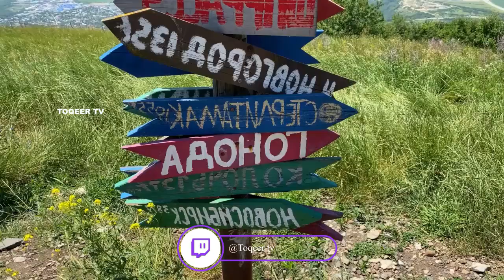Travel To Ryazan city| Full History And Documentary About Ryazan city | ریازان کی سیر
Facts About Ryazan city
Ryazan is a city in western Russia. It's known for the Ryazan Kremlin, a complex of historic buildings, including a museum with embroidery. The Pozhalostin State Art Museum shows folk art at the house of 19th-century engraver IP Pozhalostin. The Memorial Museum Estate of IP Pavlov preserves the scientist's home, complete with stuffed versions of Pavlov's dogs. West, the Museum of Long-Range Aviation has war planes.
Voice By :  FARHAN
Editing By :FARHAN
Production By : Toqeer TV

ˍˍˍˍˍˍˍˍˍˍˍˍˍˍˍˍˍˍˍˍˍˍˍˍˍˍˍˍˍˍˍˍˍˍˍˍˍˍˍˍˍˍˍˍˍˍˍˍˍˍˍˍˍˍˍˍˍˍˍˍˍˍˍˍˍˍˍˍˍˍˍˍˍˍˍˍˍˍˍˍˍˍˍˍˍˍˍˍˍˍˍˍˍˍˍˍ

ˍˍˍˍˍˍˍˍˍˍˍˍˍˍˍˍˍˍˍˍˍˍˍˍˍˍˍˍˍˍˍˍˍˍˍˍˍˍˍˍˍˍˍˍˍˍˍˍˍˍˍˍˍˍˍˍˍˍˍˍˍˍˍˍˍˍˍˍˍˍˍˍˍˍˍˍˍˍˍˍˍˍˍˍˍˍˍˍˍˍˍˍˍˍˍˍ